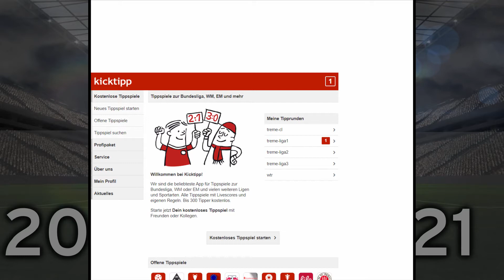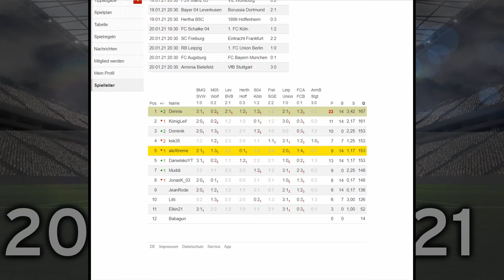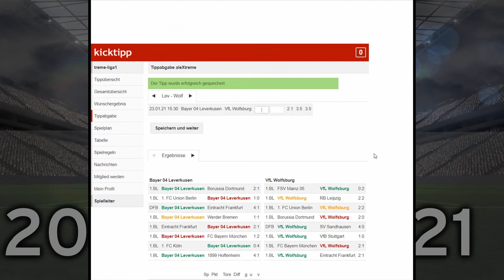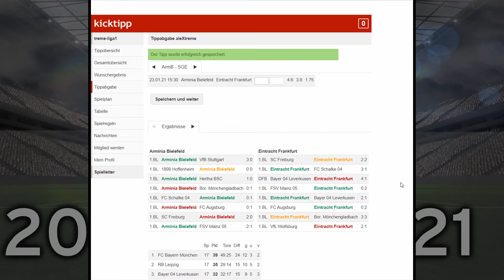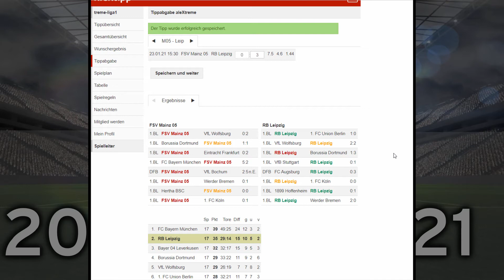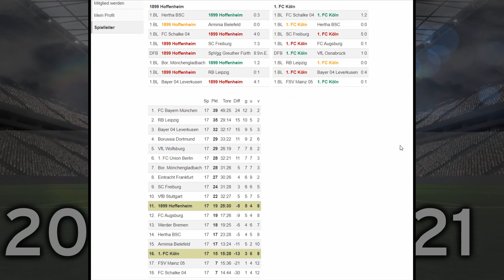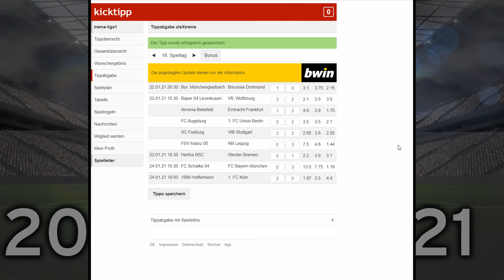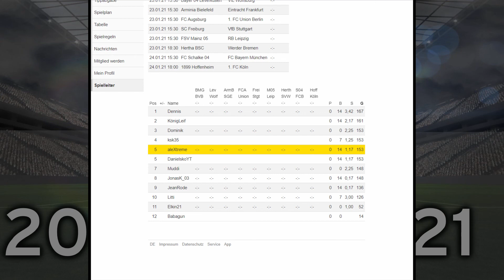Quo Vadis BVB?! | 18. Spieltag 1. Bundesliga Kicktipp 20/21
Zu den Tippspielen